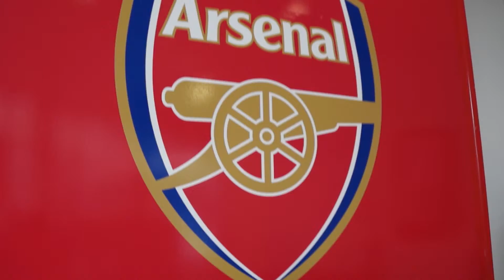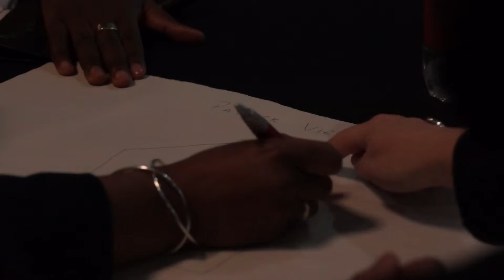Solomon & Solfed Group Conference at Arsenal Emirates Stadium (Excerpts)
Video by: Film Artisan